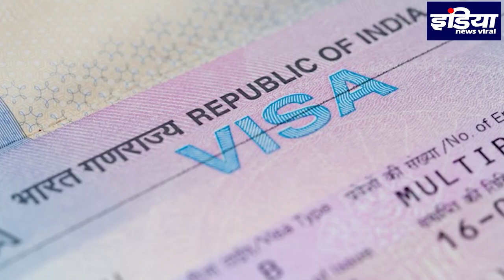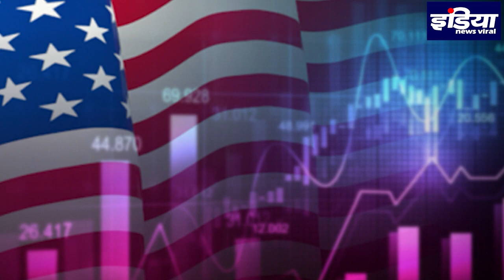भारतीय को लगेगा बड़ा झटका , डोनाल्‍ड ट्रंप ने H-1B वीजा सस्पेंड करने पर किया विचार ,INDIA NEWS VIRAL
अमेरिका के राष्‍ट्रपति डोनाल्‍ड ट्रंप एच-1बी(H-1B) वीजा सस्‍पेंड करने पर विचार कर रहे हैं। अगर ऐसा होता है, तो भारत को सबसे ज्‍यादा नुकसान होगा